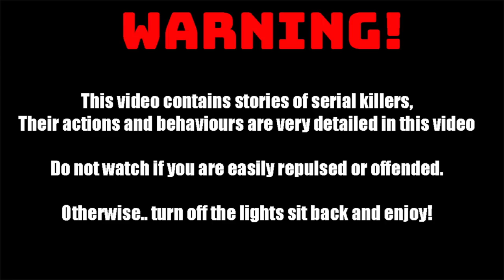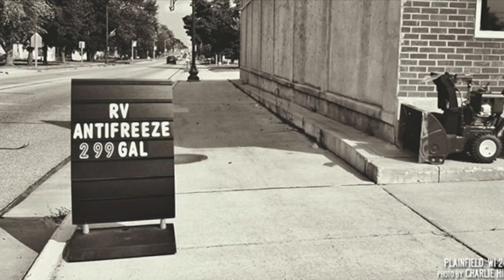Serial Killer Ed Gein | The Real LeatherFace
Ed Gein was a notorious killer and grave robber. He inspired the creation of several film characters, including Norman Bates ('Psycho'), Jame Gumb ('The Silence of the Lambs') and Leatherface ('Texas Chainsaw Massacre').